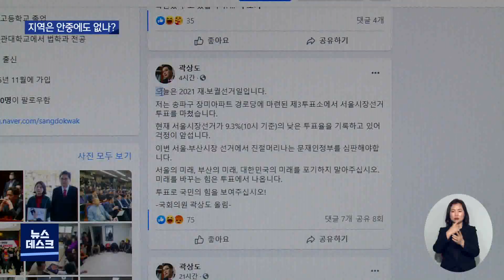[대구MBC뉴스] 곽상도 영장 청구..낙하산 공천 관행에 비판 여론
대장동 비리 의혹과 관련해 아들을 통해 퇴직금 등의 명목으로
50억 원을 받은 혐의로 곽상도 전 의원에게 구속영장이 청구됐습니다.

의원직 사퇴를 한 곽 전 의원의 지역구인
대구 중남구는 내년 대통령 선거일인 3월 9일
국회의원 보궐선거도 함께 실시되는데요.

곽 전 의원을 낙하산 공천한 국민의힘에 대한
비판이 나올 수밖에 없는데,
지역은 안중에도 없는 이런 공천 관행, 이제 사라져야겠습니다.

내용: 곽상도 영장 청구..낙하산 공천 관행에 비판 여론 - 김철우 기자